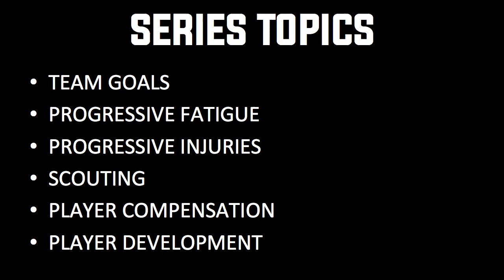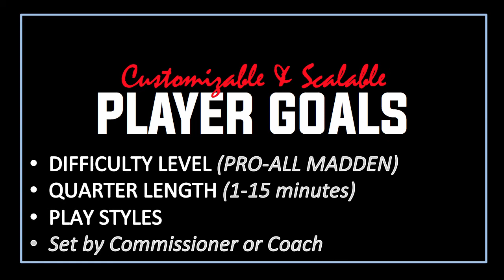Madden CFM State of the Mode--Madden 19 Wish List EP1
You boy MadScientist06 discusses ideas for improving Team Goals in Madden 18 CFM!